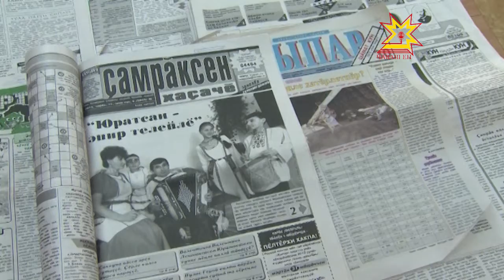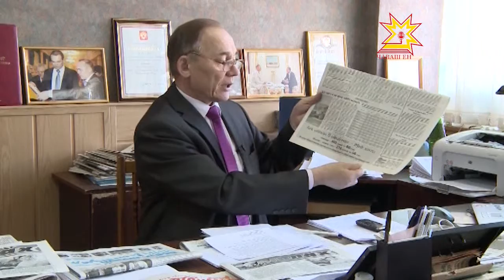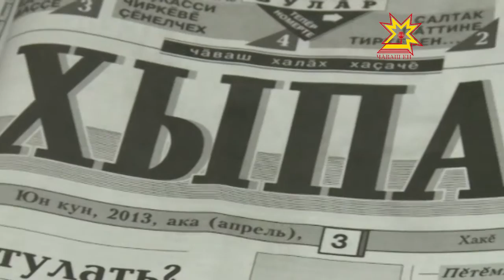«Пĕрле вĕрсен хапха та уçăлать...»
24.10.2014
«Хаçат тăрăх ырра вĕренесчĕ...»-тенĕ чăвашсен пĕрремĕш профессорĕ Николай Никольский. Вăл никĕсленĕ «Хыпар» хаçат çак халала 108 çул тытса пыма тăрăшать. Малашне çак сăмахсене çĕнĕ редакторăн тÿрре кăлармалла. «Хыпар» Издательство çурчĕн директорĕн тата тĕп редакторĕн должноçне паян Валери Туркай йышăнчĕ.